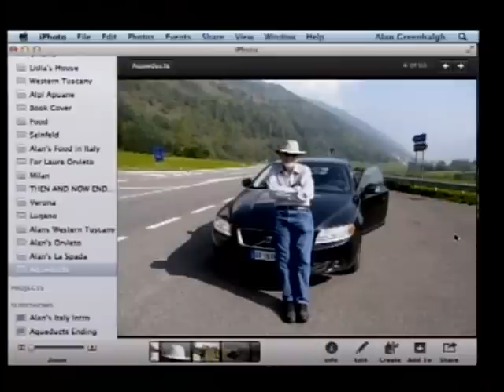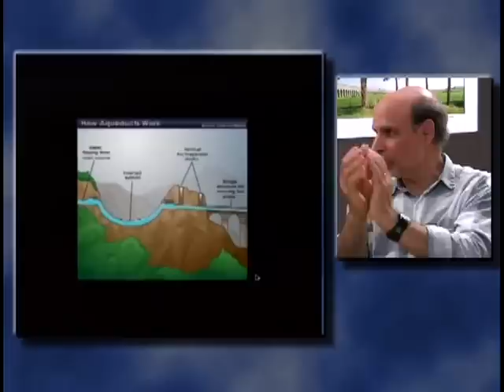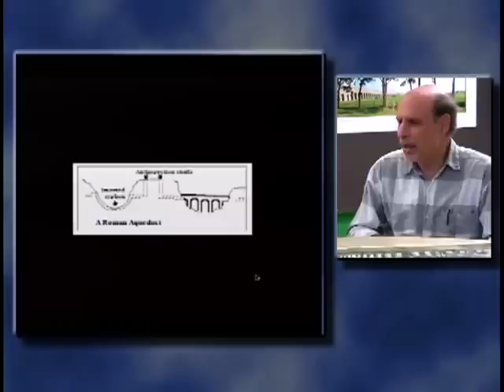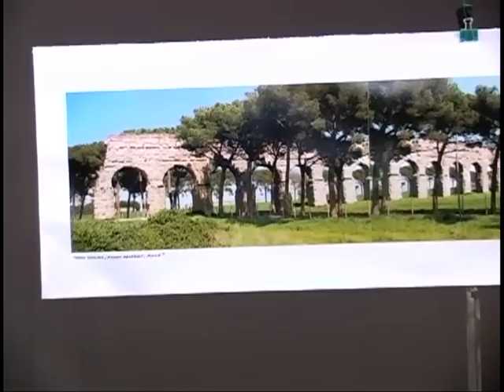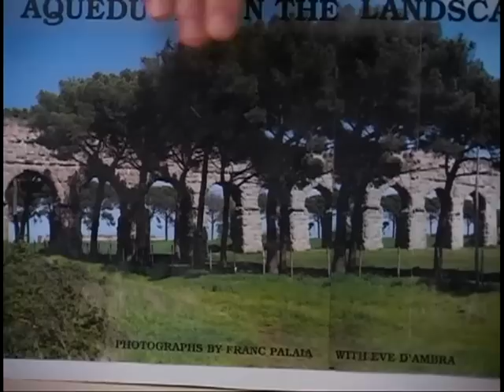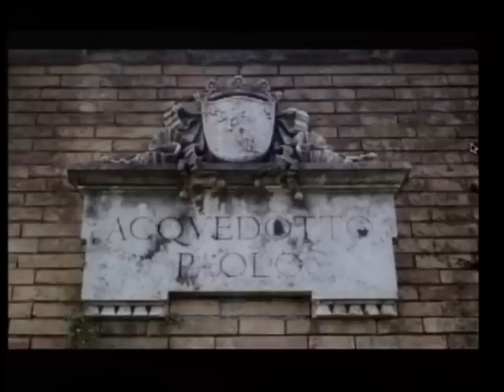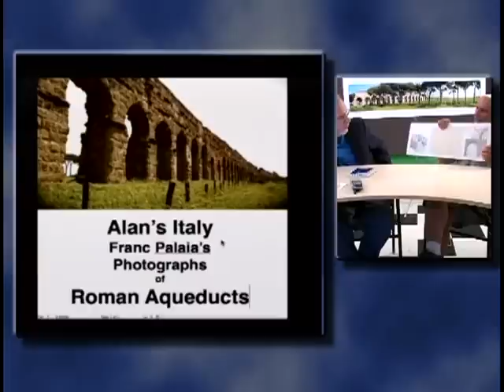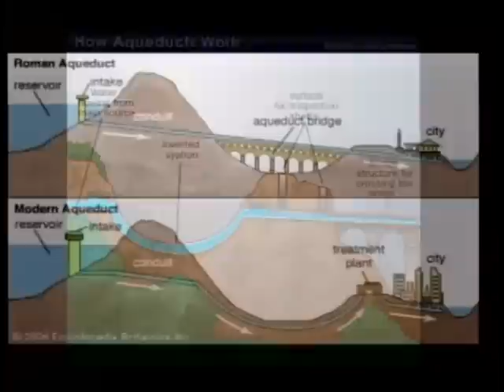Alan's Italy Show # 26 - Franc Palaia's Photos of Roman Aqueducts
This show examines the extraordinary invention of the Ancient Roman water system of Aqueducts that supplied fresh, clean drinking water to over a million residents of Rome, 2000 years ago.